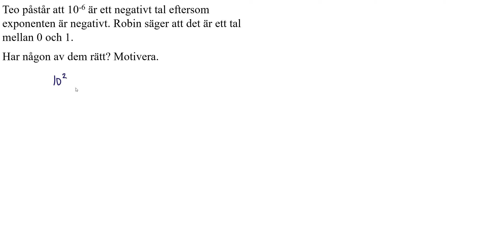Ma1c 2132 Matematik 5000+ 1c för reviderad ämnesplan